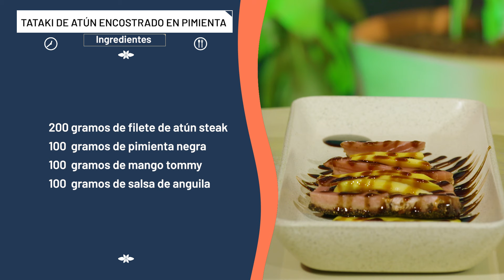Tataki de Atún y Tiradito de pescado | La Sartén por el Mango | Teleantioquia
Tataki de Atún encostrado en pimienta

- 200 gramos de filete de atún steak
- 100 gramos de pimienta negra
- 100 gramos de mango tommy
- 100 gramos de salsa de Anguila

Tiradito de pescado con mayonesa de ají Amarillo y chalaquita

- 200 grs de filete de tilapia
- 100 grs de mayonesa
-100 grs de pasta de ají amarillo
- 50 grs de tomate
- 50 grs de cebolla
- 10 grs de cilantro